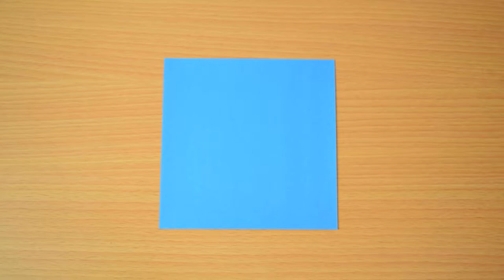ぽちぶくろ2